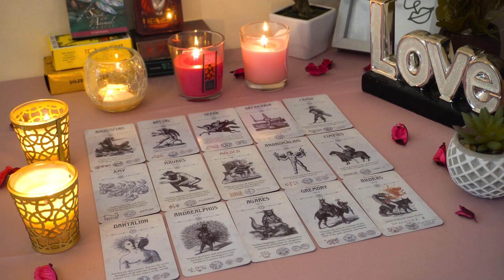LIBRA💘 In Their Feels! All Up In Their Head About You. Libra Tarot Love Reading